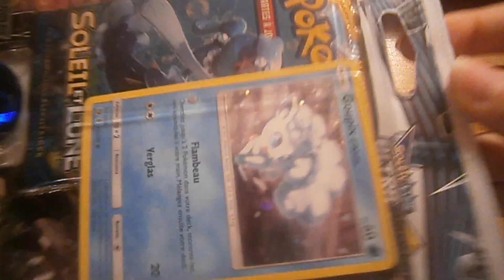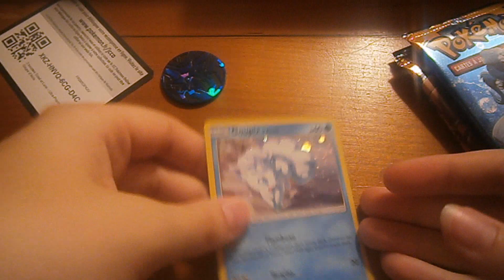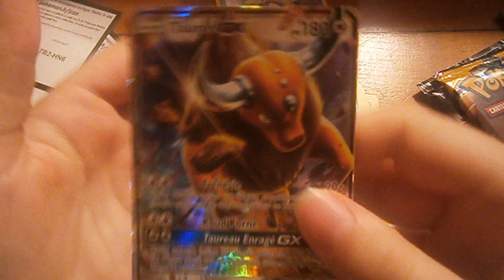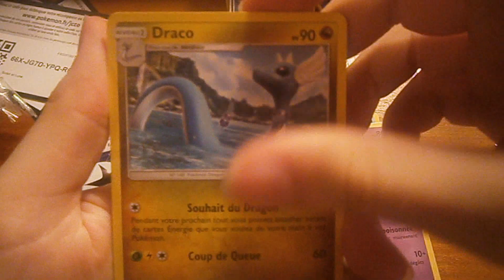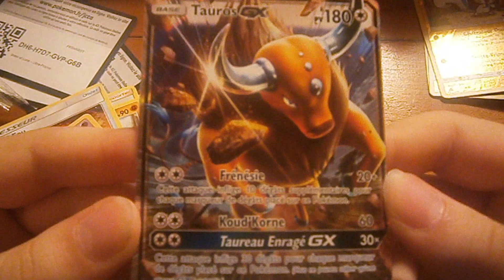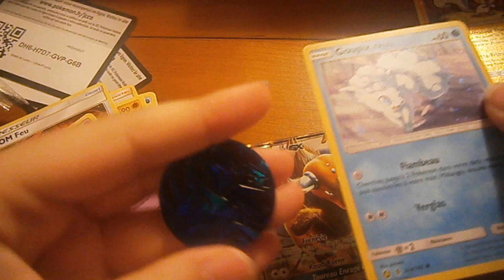Ouverture pokémon : Tripack Goupix d'Alola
Salut !
C'est une nouvelle fois une vidéo de pokémon que je vous ai faite cette fois. J'espère qu'elle vous plait !